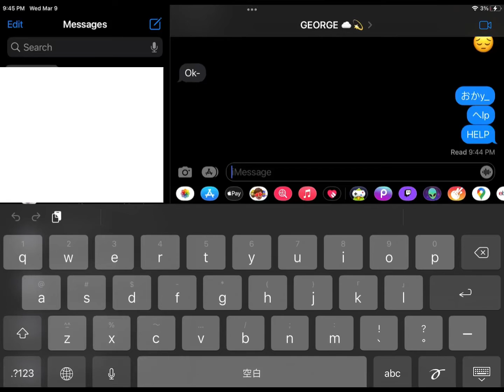へlp Pls医師don'tlikeてぃs